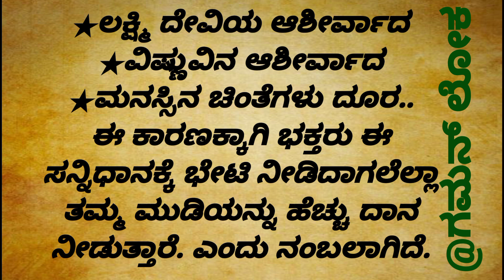Most usefull information in Kannada ||motivation video